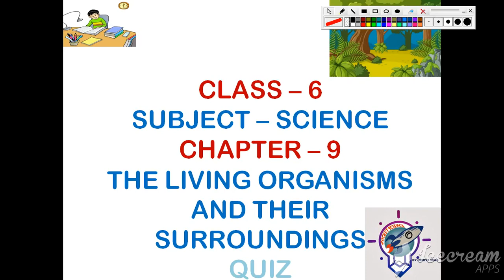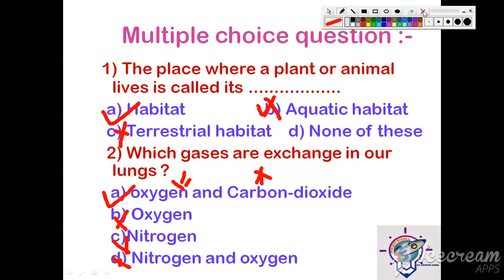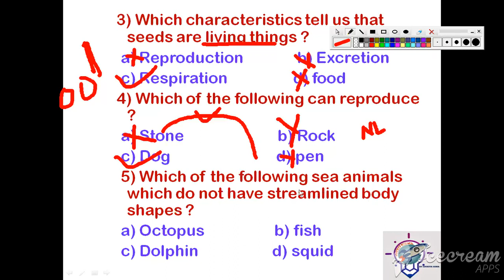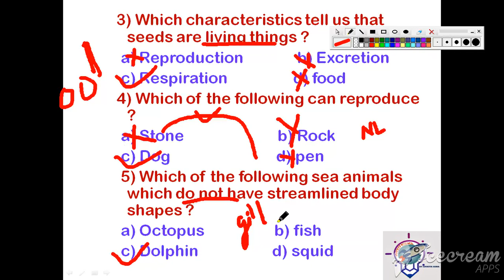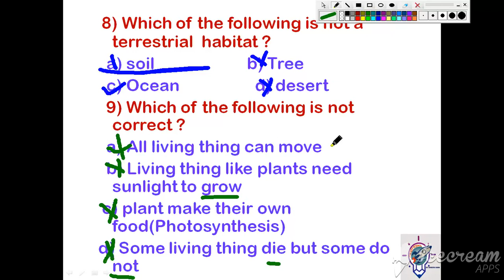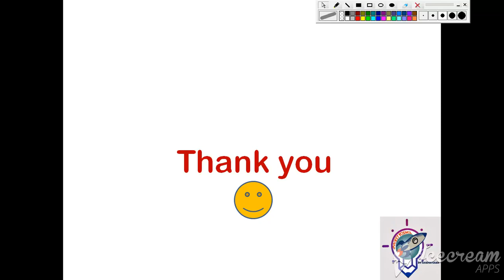Class - 6 Science Chapter - 9 (The living organisms and their surrounding) Multiple choice question